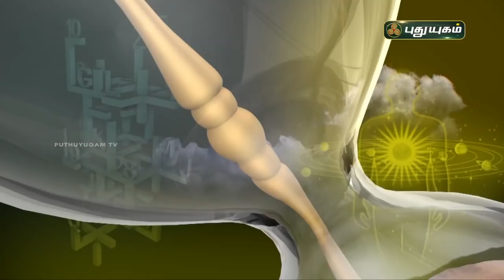Today Rasipalan - 02/08/2021 | Indraya Rasi Palan Tamil | இன்றைய ராசிபலன் | Astrologers Magesh Iyer